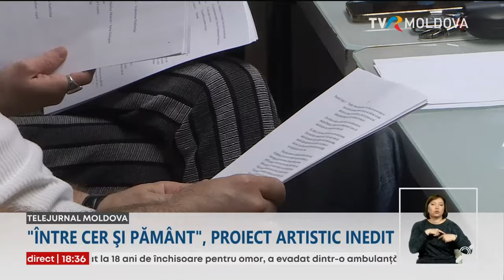„Între cer și pământ”, proiect artistic inedit, adaptat după romanul „Tema pentru acasă”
Teatrul, literatura, muzica şi istoria se îmbină armonios într-un inedit proiect artistic, până la a cărui premieră au rămas numai câteva zile. Concertul–spectacol "Între Cer şi Pământ", adaptat după romanul "Tema pentru acasă" de Nicolae Dabija, îi aduce în scenă pe soprana basarabeană Valentina Nafoniţa şi actorul român Marius Manole.